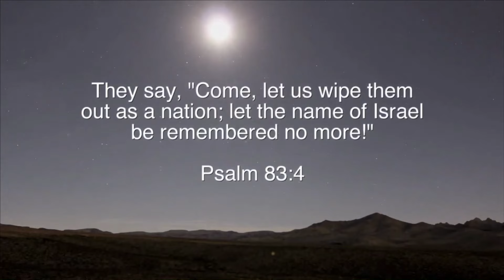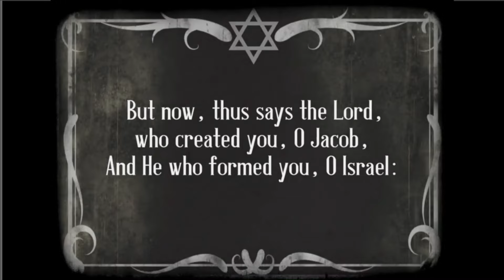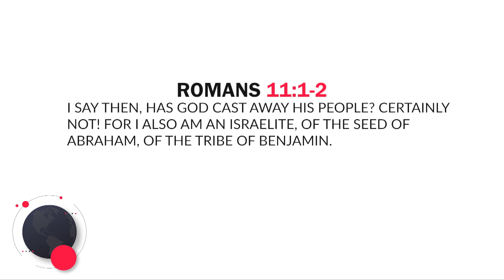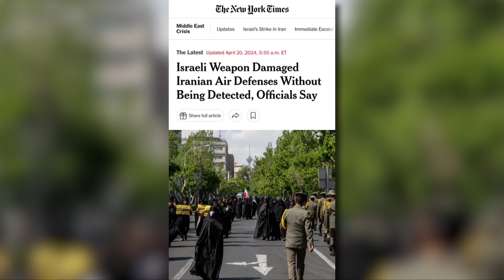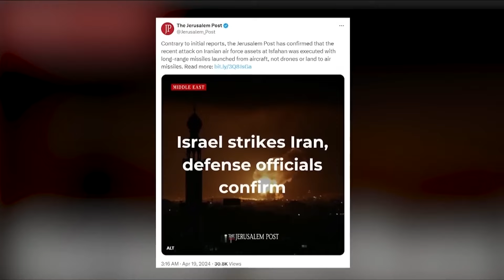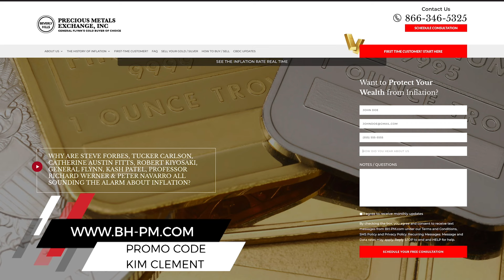Israel’s Existence, College Protests & Kim’s 4th Reich Prophecy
On Current Events we look at Israel’s fight for its existence, the insane protests on college campuses and at Kim’s unbelievable 4th Reich prophecy.